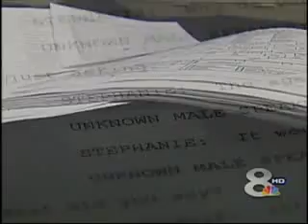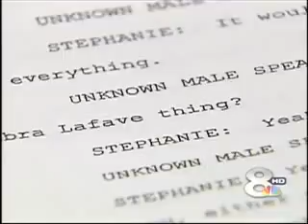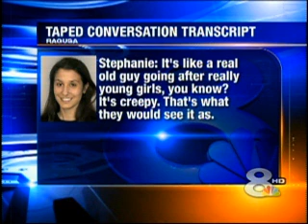Evidence In Teacher Sex Case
Transcript of a phone conversation between Stephanie Regusa and one of the students she is alleged to have had sex with.